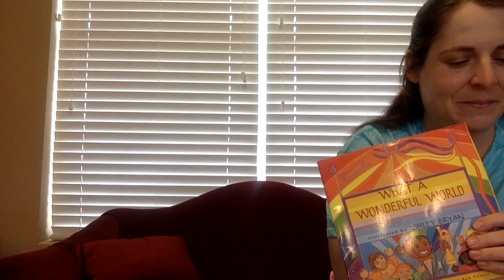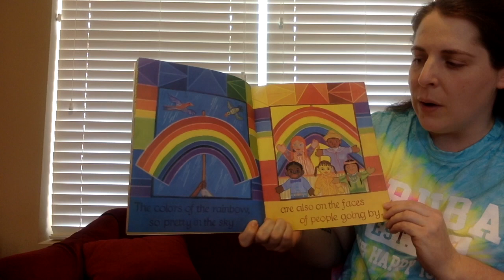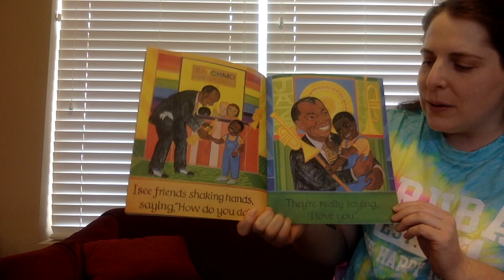Bedtime Stories and Music with Mrs. Whiz - Episode 14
What a Wonderful World by George David Weiss and Bob Thiele - Illustrated by Ashley Bryan